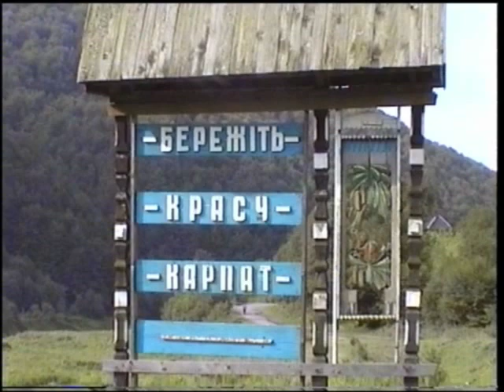Закрпатье. Karpatoukraine (Stausee ).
Eine ökologische Katastrophe die von menschlicher Faulheit  verursacht wurde.
Екологічна катастрофа яка із-за людського лінивства виникла.